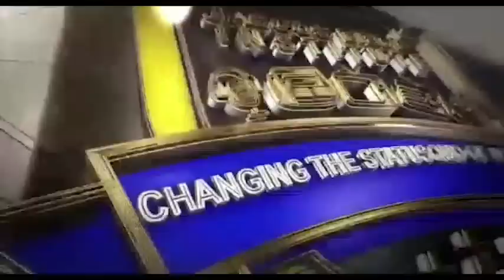PART 5: ALOT HAPPENDS AFTER DEATH AND NOTHING CAN BE DONE BECAUSE... YAA GYEFA REVEALS MORE SECRETS.